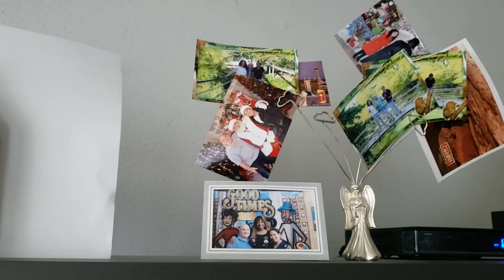David's YouTube Intro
An intro my YouTube Channel! A new experience for me and my family to share with you! We have travels to do and a radio show to share...and more!